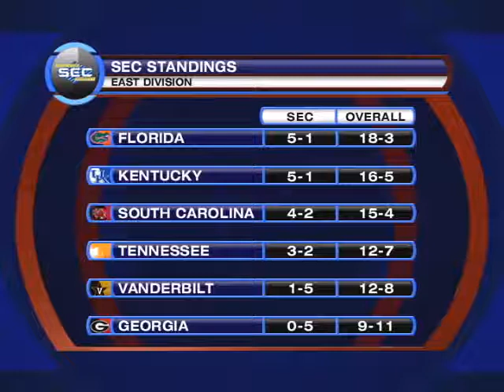Florida vs. Tennessee Preview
Lauren Shehadi and Gary Parrish preview one of college basketball's best rivalries, as the Florida Gators travel up to Knoxville to take on the Tennessee Volunteers.